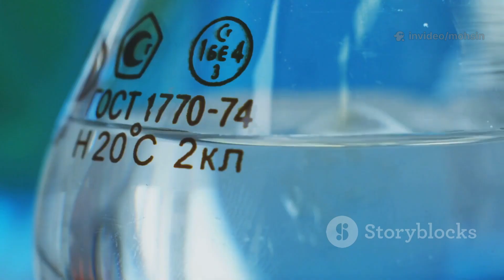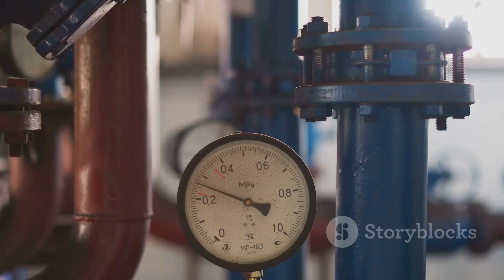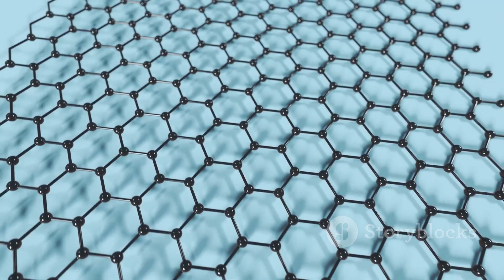Japan’s Osmotic Power Plant: How Saltwater is Powering the Future!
Discover how Japan’s first osmotic power plant in Fukuoka is revolutionizing clean energy! In this video, we explore the groundbreaking technology behind osmotic power—using the natural process of osmosis to generate electricity from the mixing of freshwater and seawater. Learn how Fukuoka’s strategic location by the Genkai Sea and integration with a water reclamation center make this plant a model of efficiency and sustainability. We break down the science, highlight global advancements, and discuss challenges like membrane costs and scaling up. See how osmotic energy could shape a greener, energy-independent future for coastal cities worldwide.